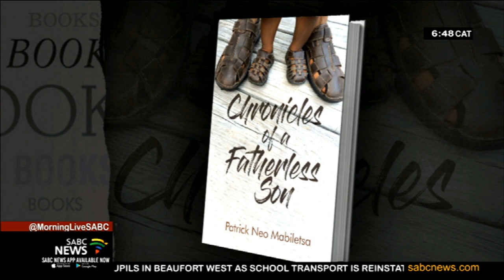Book Review | Chronicles Of A Fatherless Son - by Patrick Neo Mabiletsa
"Chronicles Of A Fatherless Son" is an inspirational book penned by author, life coach and motivational speaker Patrick Neo Mabiletsa. The book is based on Patrick's own personal experiences of how he grew up with the urge of wanting to know who his father is and how that impacted the outcome of his life. He goes on to say that the book is an effort to try and help young men that are planning to have their own kids as well as current fathers to stick with their kids no matter the circumstances because fatherhood is as just as important as motherhood. Patrick is in the studio to take us through this read.